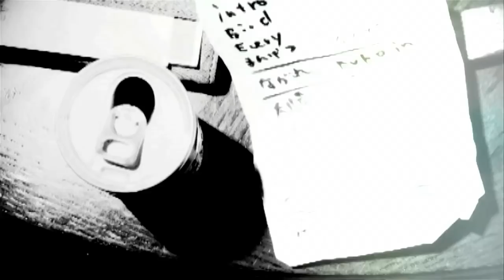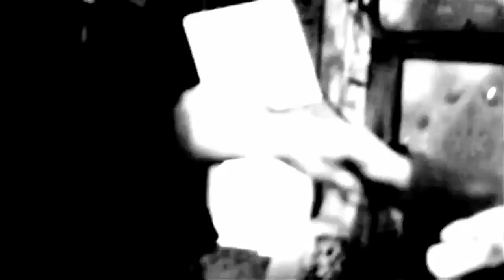kentarow「満月」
kentarowweb「満月」　去年ヴィレッジ ヴァンガード オンザコーナー限定だった映像をWebで公開。